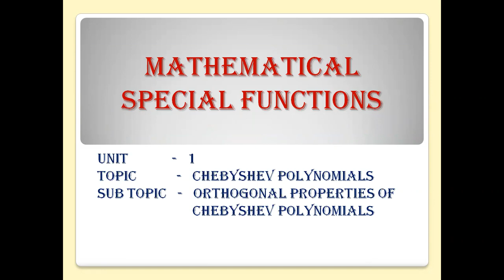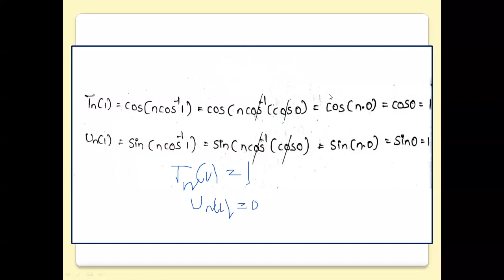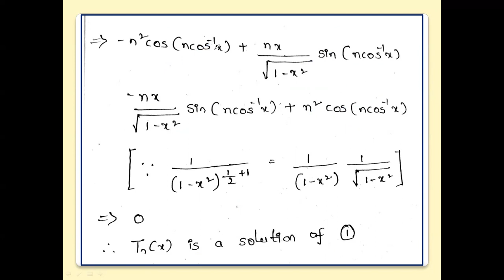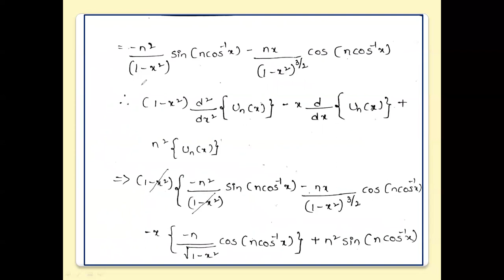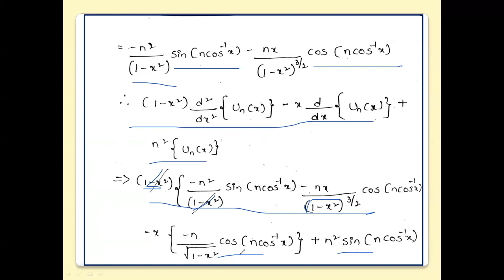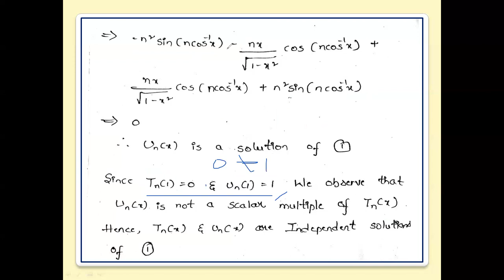ORTHOGONAL PROPERTIES OF CHEBYSHEV POLYNOMIALS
THEOREM ON CHEBYSHEV DIFFERENTIAL EQUATION AND ITS SOLUTIONS